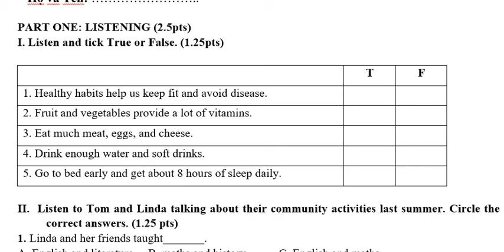Đề Thi Nghe Listening Tiếng Anh Lớp 7 Global Success Giữa Học Kì 1 (Part I) Đề số 1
HƯỚNG DẪN CÁCH TÌM VIDEO THEO TỪNG KHỐI LỚP:
Lớp 6
Lớp 7
Lớp 8
Lớp 9